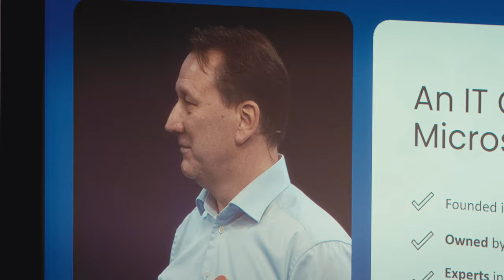Centre de Congrès de Lyon - Best Of - EN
CENTRE DE CONGRÈS DE LYON : UN COMPLEXE ÉVÈNEMENTIEL EN PLEIN CENTRE-VILLE

Une architecture audacieuse au cœur de la Cité internationale conçue par Renzo Piano, des équipements de pointe dans un environnement exceptionnel, entre le Parc de la Tête d'Or et le Rhône permettent au Centre de Congrès de rivaliser avec les plus grandes destinations internationales.

Le Centre de Congrès de Lyon offre :
- 24 000 m² modulables dont 3 amphithéâtres (300, 900 et 3000 places)
- 35 salles de réunions équipées, pouvant recevoir de 50 à  450 personnes
- Un espace modulable de 8400 m² sur un même niveau, sans pilier, à la lumière du jour.

Ces espaces, entièrement personnalisables  sont dédiés aux Conventions, Séminaires, Congrès, Salons, Soirées de prestige, Dîner de gala et Concerts.
Le site propose des équipements à la pointe de la technologie en matière de connexion Internet avec un accès Wi-Fi et 4G d'une qualité exceptionnelle, notamment en configuration Congrès, grâce à une infrastructure fibre et cuivre qui couvre entièrement le bâtiment.

Le site possède également un Amphithéâtre (L'Amphithéâtre 3000), sans équivalent en Europe dont l’hémicycle ouvert à 180° sur son espace scénique et ses accès est inspiré des amphithéâtres gallo-romains. Ce complexe événementiel de prestige en plein centre-ville, accueille plus de 200 événements par an, dont de grands congrès internationaux.

Le Centre de Congrès de Lyon est un équipement qui appartient à la Métropole de Lyon dont la gestion est déléguée à GL events.